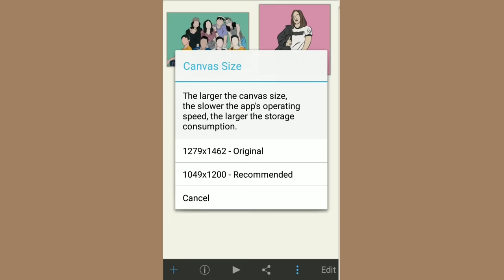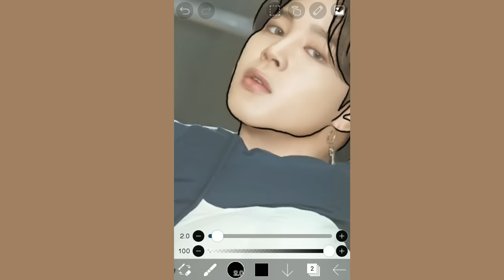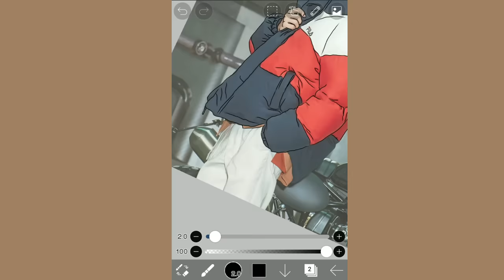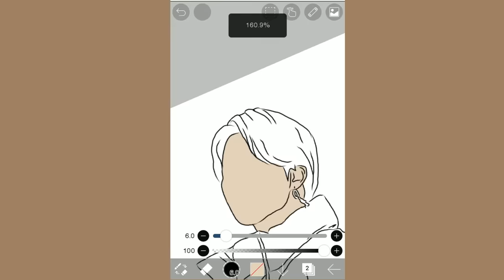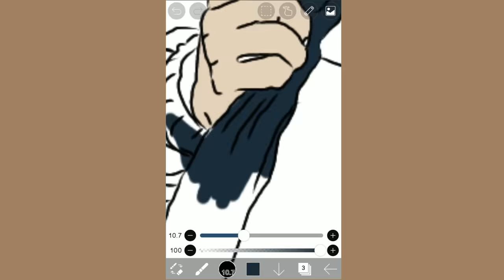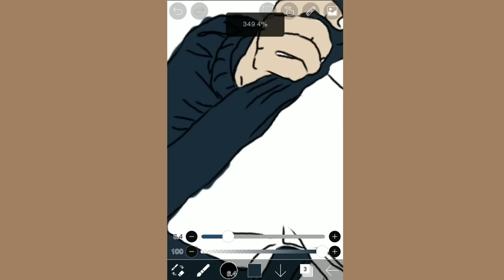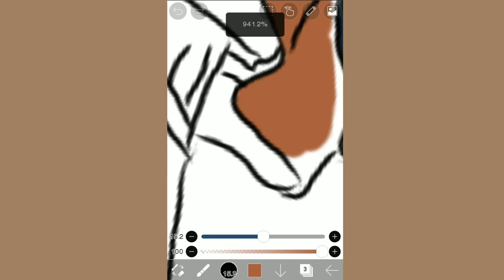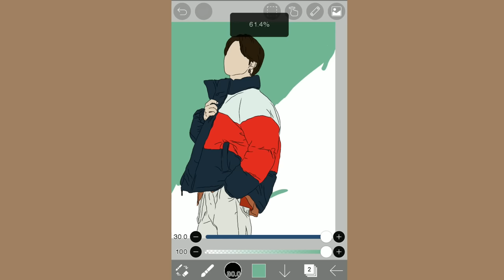IBIS PAINT X TUTORIAL | Make your picture into a faceless cartoon / tiktok trend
Watch:
 • Our Leaves in the Breeze — Artificial...